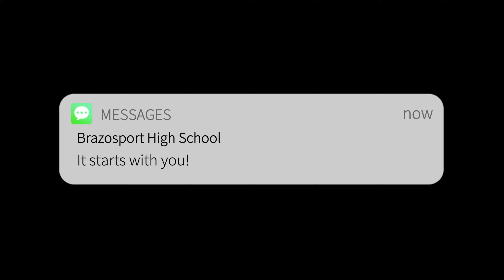SEE YOU AT THE POLE BRAZOSPORT HIGH SCHOOL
Brazosport High School's 2024 See You At The Pole (SYATP)

MUSIC
Jessica Reedy - Better
Tamela Mann - I Can Only Imagine